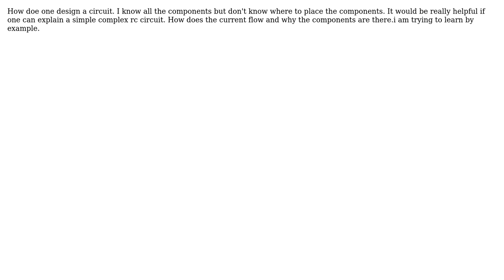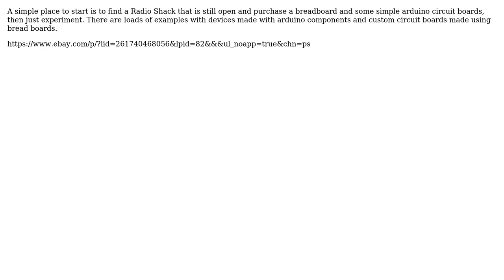Engineering: Circuit designing? (2 Solutions!!)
Engineering: Circuit designing?

With thanks & praise to God, and with thanks to the many people who have made this project possible! | Content (except music & images) licensed under CC BY-SA | Music | Images & others | With thanks to user Gwydionforge user Edwardo9 user David and the Stack Exchange Network Trademarks are property of their respective owners. You are responsible for your own actions.